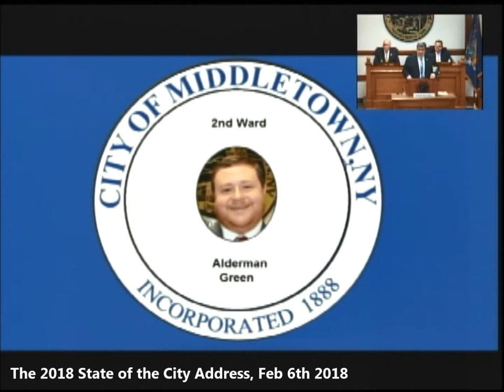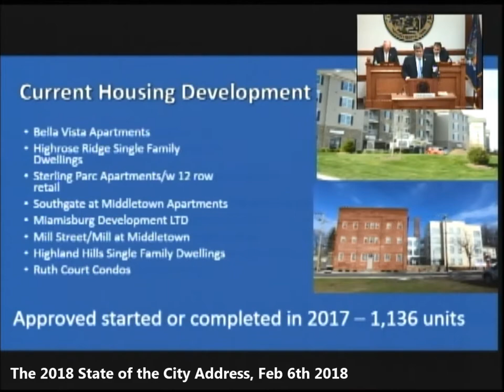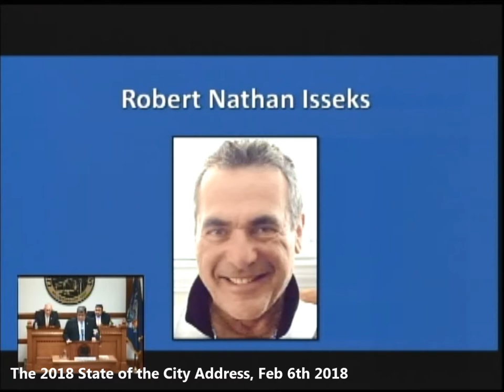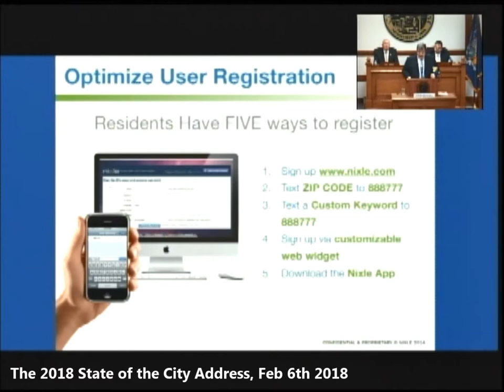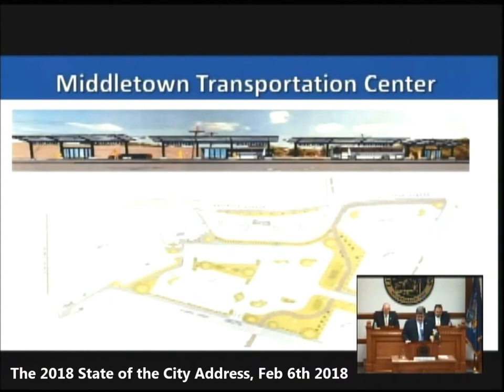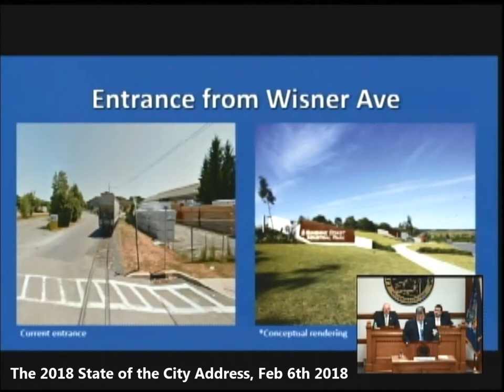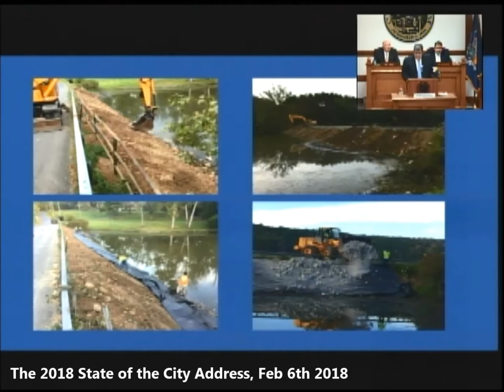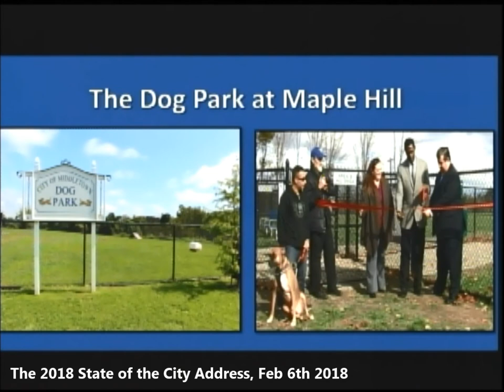The 2018 State of the City Address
Footage from the February 6th 2018 State of the City Address. Taken at City Hall, in Middletown, NY.